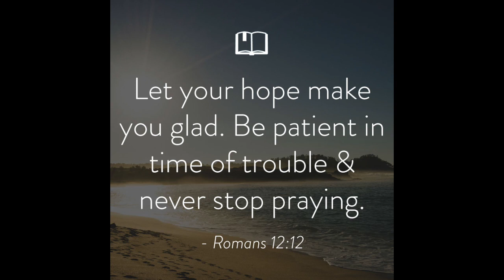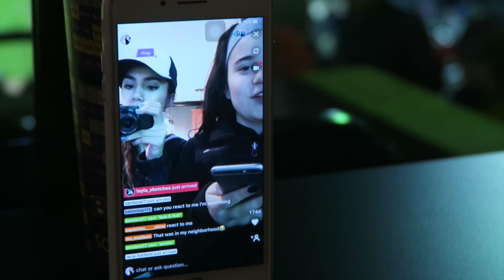1ST PLACE IN THE SKATING RACE?????! 4/6/17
OPEN FOR UNLIMITED HUGS & COTTON CANDY

IF YOU WOULD LIKE TO SEND ME ANYTHING (fan mail, packages etc.)
Use this Address! ↓

Mickele
Regiss Bridal
4216 Outer Loop

Hi there! My name is Abigail Sunshine & welcome to my life!! I love Jesus Christ with all my heart! I love filming and also editing for my main YouTube channel!

I'm half Filipino!
My brother "Bubby Sunshine"
He's real name is Michael:)

✨✨FOLLOW ME✨✨

❤️MUSICAL.LY: Abigailsunshine

ALL RIGHTS TO THE ARTISTS!

Always remember to be kind & caring!!
I love you my Sunshiners to the sun & back!🌞🌸🌞🌸🌞🌸🌞🌸🌞🌸🌞🌸🌞🌸